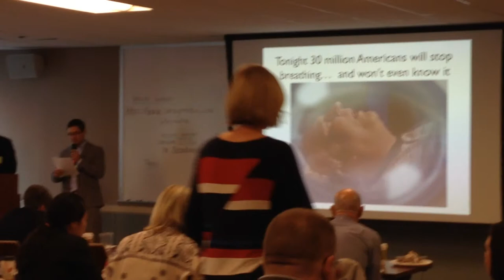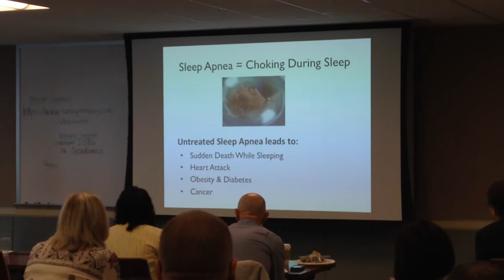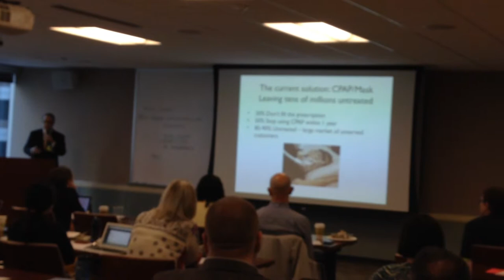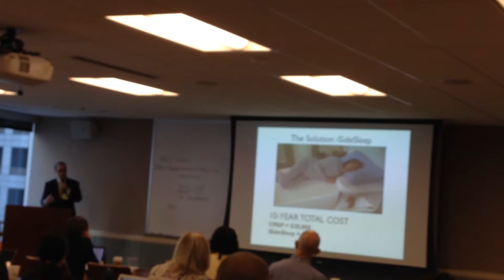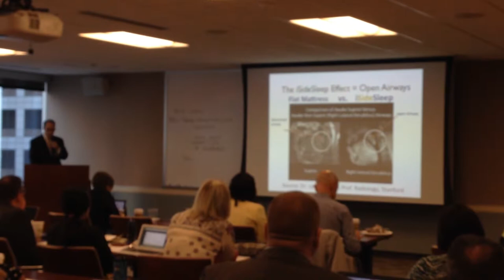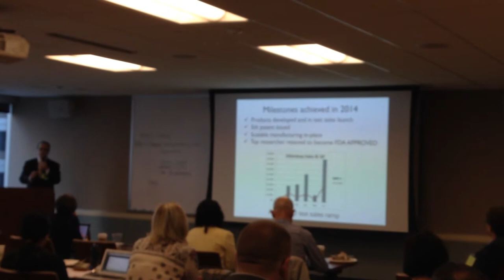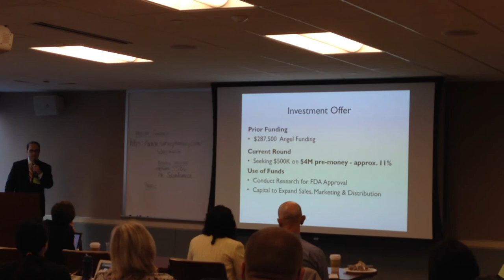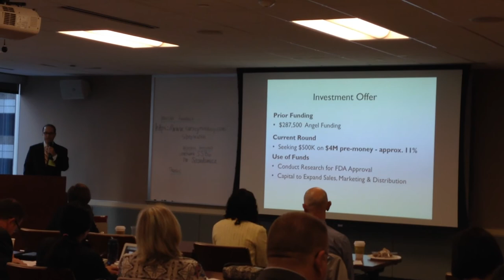iSideSleep presentation to The Investors Circle July 31 2014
Giving this outstanding investor presentation is Entrepreneur & iSideSleep Chief Medical Officer, Lee A. Surkin, MD, FACC, FCCP, FASNC Founder of the American Academy of Cardiovascular Sleep Medicine